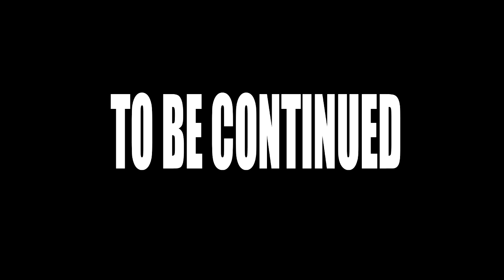The Room (Soycuck edition)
soycuck isnt having a fun time he needs his lego room his switch and his reddit but how will he stay in his relationship while being such a cringe soycuck